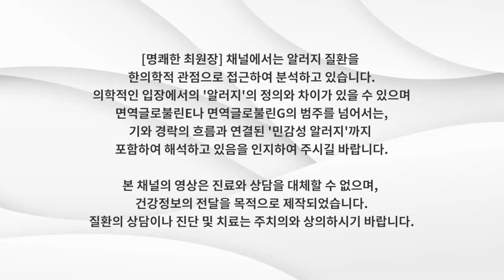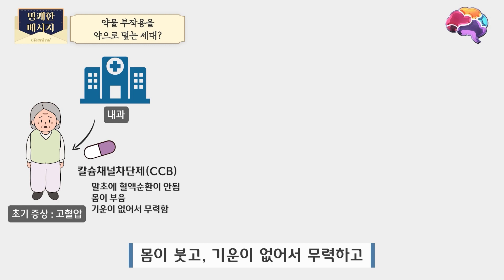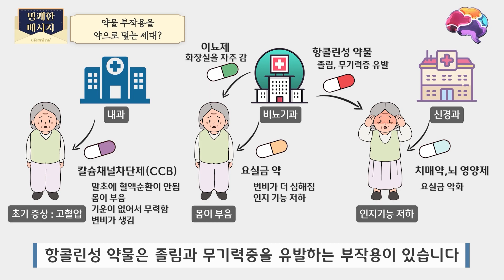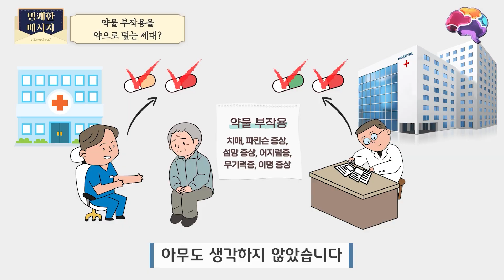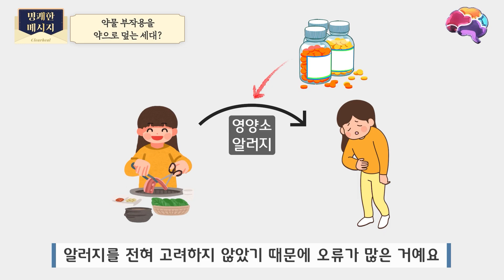약 부작용에 또 다른 약을 처방한다?...많은 약을 복용하는 환자라면 꼭 알아야 할 '이것'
​📃관련 포스팅
약에 절어있는 한국인, 환상에서 깨어나세요!